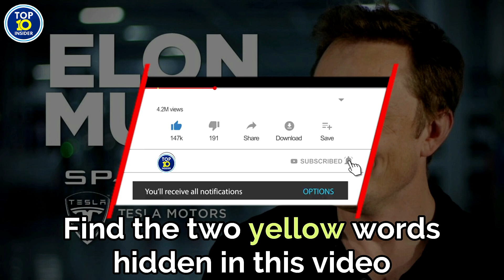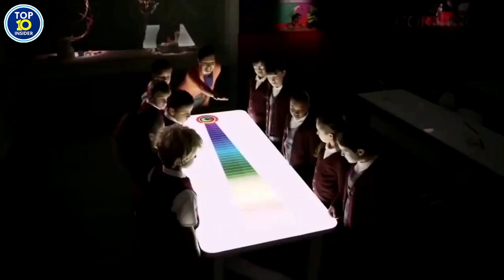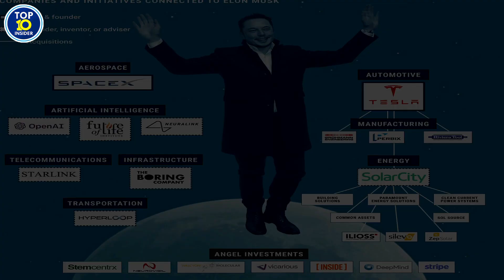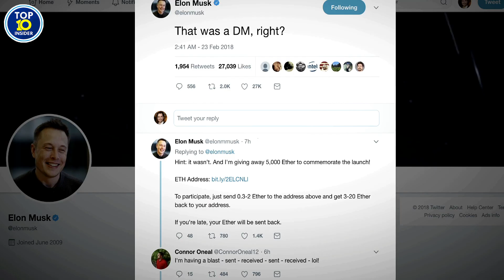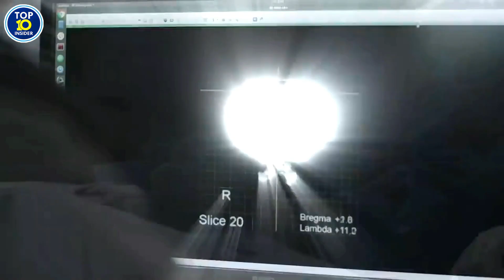Big Spender: Elon Musk || 10 Ways Elon Musk Spends His Billions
You love Elon Musk or you hate him! But it's awesome to see how the CEO of Tesla and SpaceX spends his billions to the most crazy and insane stuff.
This man spends millions of dollars like it's nothing and we pulled together a list with 10 things he splurge his money on.

Where would you spend your money on when you're bank account is as big as the Empire State Building?

00:00 Intro
00:50 10. Founding a School for His Kids
01:14 09. Private Jets
01:40 08. Space Exploration
02:01 07. Investments
02:41 06. Millions in Real Estate
03:18 05. Settlements
03:34 04. A Fleet of Cars
04:10 03. The Giving Pledge
04:37 02. Artificial Intelligence
05:07 01.The Boring Company
05:33 Outro

Everyone is free to take part in this competition.
We will pick the winner within 72 hours after the video went online.
We use a comment-picker to draw the winner, the winner can only win when they also mailed us the two hidden yellow words via our website.
When we didn’t receive an email from the picked winner we will let the comment-picker pick another winner, we will continue to do this until we have a winner who commented and mailed us.

The price you can win in is a digital Amazon Giftcard with a value of $10,-.

We are solely responsible for this contest, YouTube is not a sponsor of this give away and is not responsible in anyway.